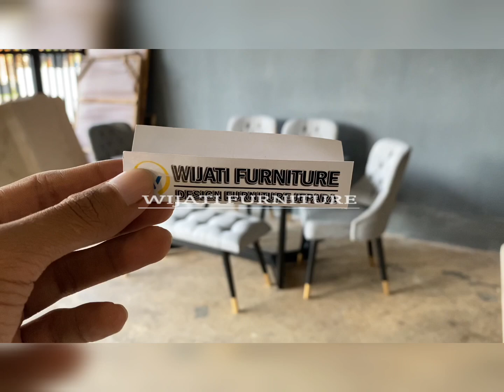meja makan marmer asli hitam